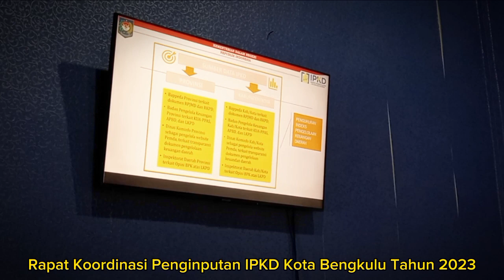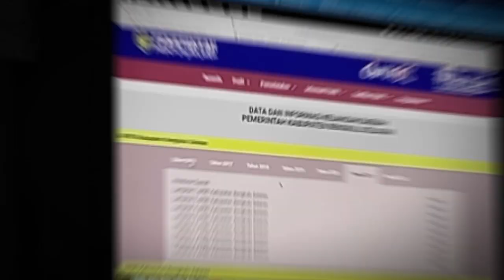Koordinasi Penginputan IPKD Kota Bengkulu tahun 2023 bersama Bappeda Provinsi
Koordinasi Penginputan IPKD Kota Bengkulu tahun 2023 bersama Bappeda Provinsi Bengkulu